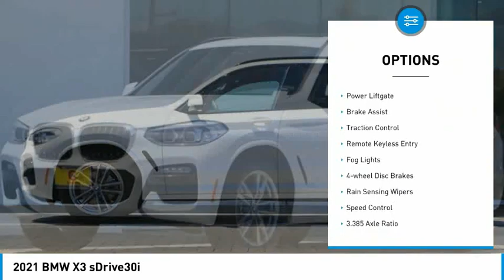2021 BMW X3 sDrive30i FOR SALE in San Luis Obispo, CA B21336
Stop in today for a test drive of this N 2021 BMW X3